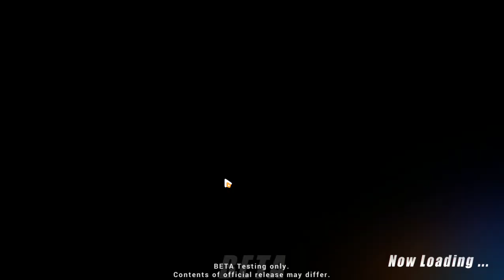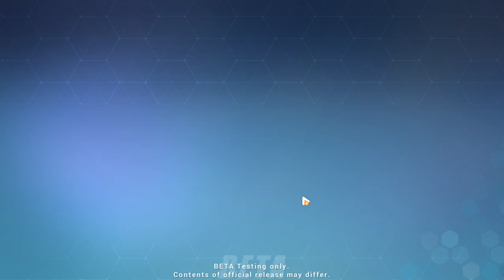Beta testing? Sure, let's check Pardofelis | Honkai Impact 3rd (BETA)